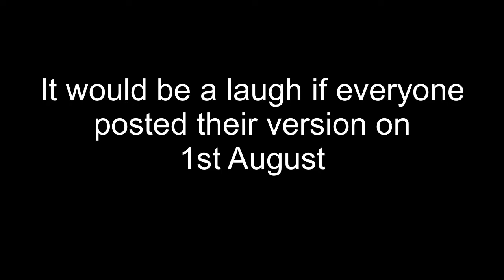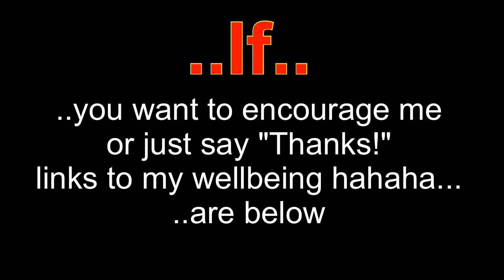Work or Die Words and Chords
Life as a packhorse, is not for me,
Bullied and driven, is all I can be.
The livelong day, I count to two,
But even as a packhorse, there's more I can do.

Work or die, work or die.
Down on your knees, or feed the trees.
Slave away, to lose the day,
Bollock to the robots, there's no other way.

And when I return, what's my reward?
For the pain of waking, being forcibly bored.
And when I return, my mind in cramp,
The mould, the cold, the dark and the damp.

Comply or die, comply or die.
Run the race, obey with grace.
You left it too late, we 5G your gait,
We 5G your habits and we 5G your fate.

Oh thank you, oh thank you,
For the tractor I say,
But your ego's best served,
If a packhorse I stay.
If you hide it away.

A tosser a pawn, cannot be warned.
Conditioned to be, a 'Bio-TV',
Remote in the hands of an arsehole like me.

In plenty we rest, in want we lie.
Abundance abounds, we are such knobs,
To be ruled by deliquents, that say we want jobs!

Here comes the alarm.
Time to leave that nice, calm, warm bed.

Bollocks to the robots, a packhorse you'll stay.